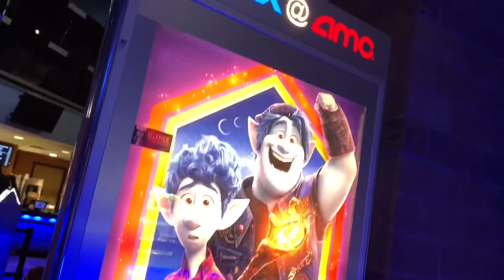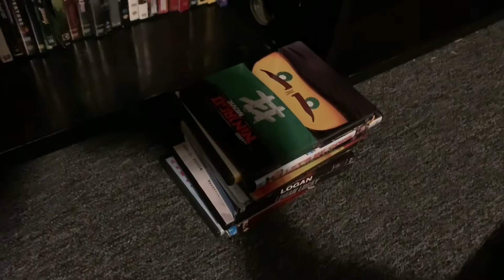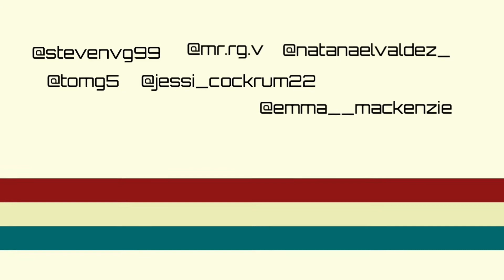Wedding Shopping.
Going wedding shopping for Ryan and Jessi’s wedding and dodging the corona!